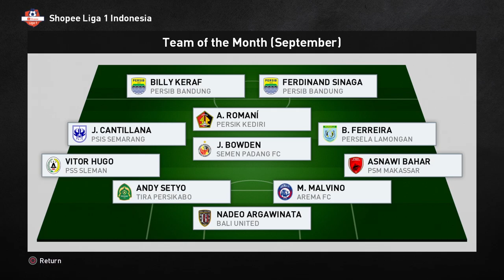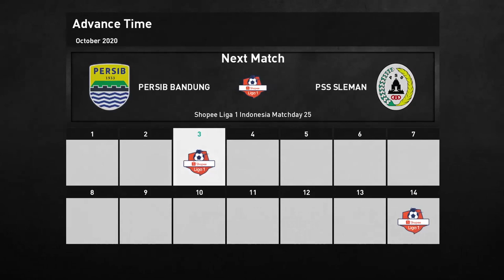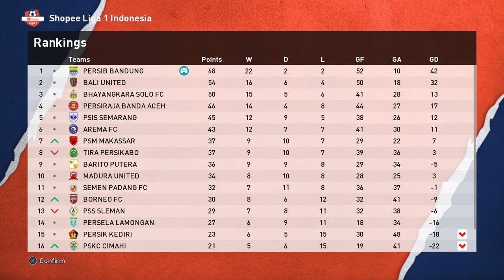PERSIB SEMAKIN DINGIN DI PUNCAK KLASEMEN SHOPEE LIGA 1 | PES 2021 PERSIB BANDUNG MASTER LEAGUE #47